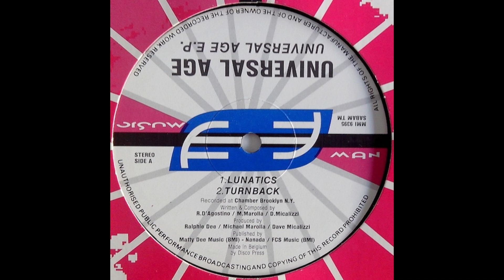Universal Age - Turnback [MMI 9395]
Universal Age – Universal Age E.P.
Label: Music Man Records – MMI 9395
Format: Vinyl, 12", 33 ⅓ RPM, EP
Country: Belgium
Released: 1993
Genre: Electronic
Style: Techno, Progressive Trance, Hardcore